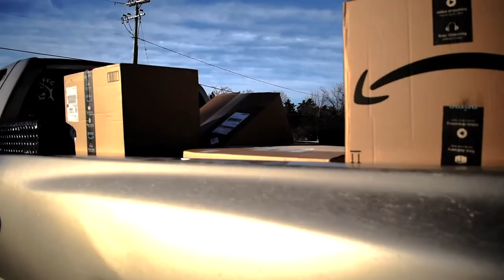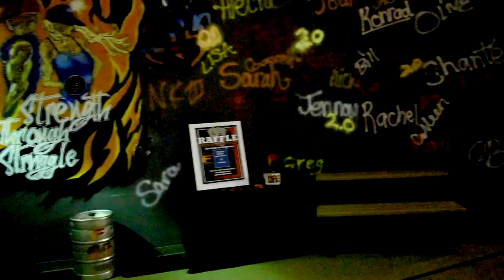FIRE Fitness Camp- 2018 Reloaded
New stuff, same top tier motivation.